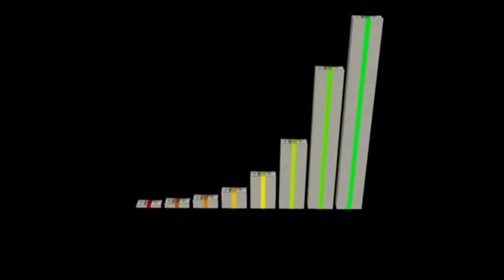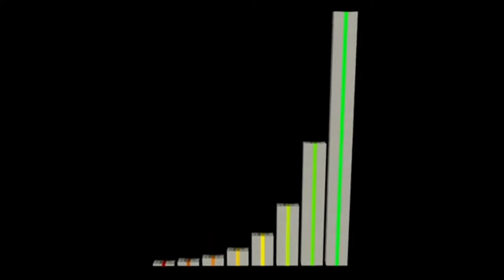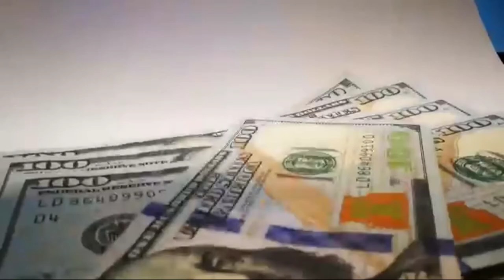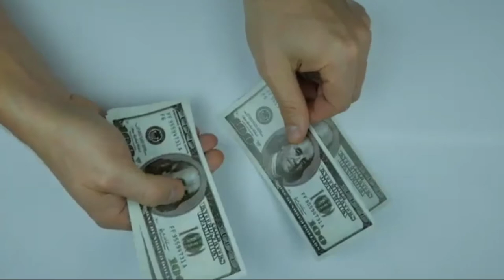10ka wadan ee ugu dhaqaalaha badan dunida|iyo tirada dhaqaale ee ay heystaan kaga bogo muuqaalkaan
Faldan nagu so biir signal gaarsi saaxibada kale mahadsanid